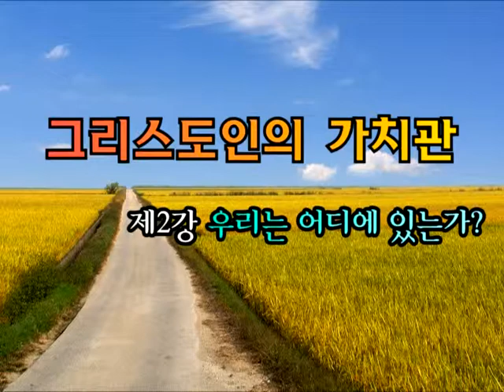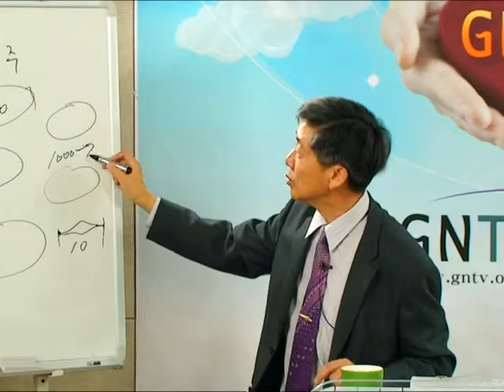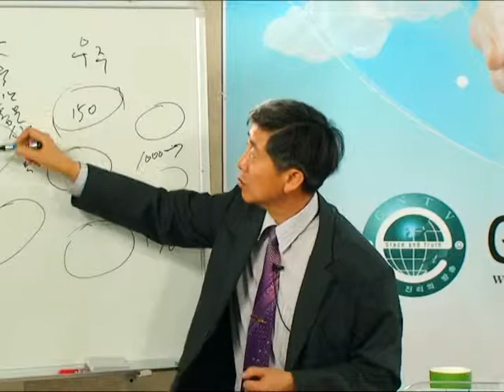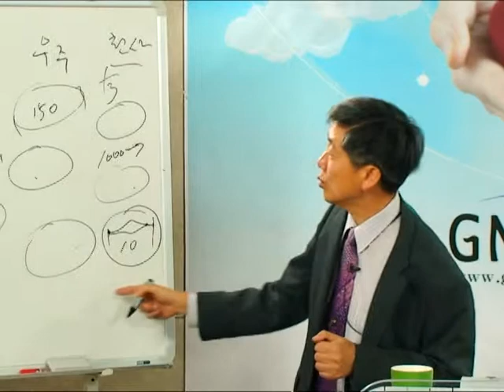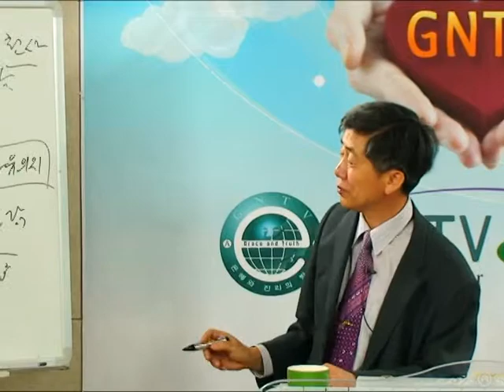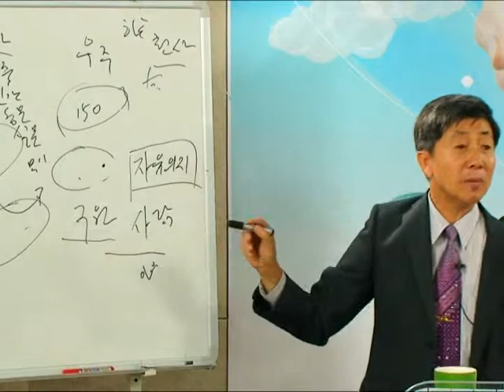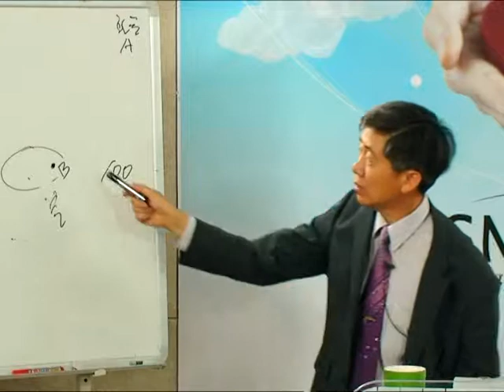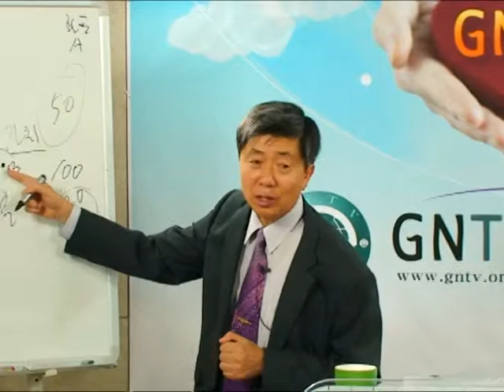GNTV 조성훈 - 그리스도인의 가치관 2강 : 우리는 어디에 있는가?